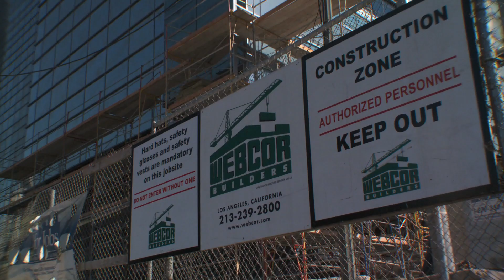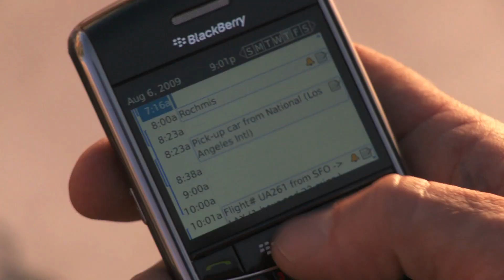Wireless Solutions for Construction | RaffertyWeiss Media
We produced this video for Sprint to showcase on of their construction customers (Webcor Construction) headquartered in Northern California.  We interviewed their management and employees in both San Francisco and Los Angeles locations.  The video showcases how how Webcor utilizes the Sprint solution in the construction space.